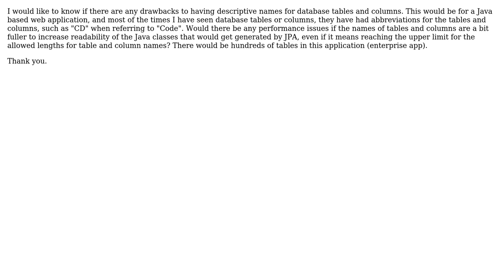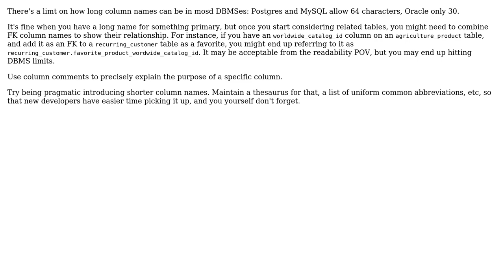Any drawbacks to having very descriptive table and column names in DB tables for Java web app?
Software Engineering: Any drawbacks to having very descriptive table and column names in DB tables for Java web app?

With thanks & praise to God, and with thanks to the many people who have made this project possible! | Content (except music & images) licensed under CC BY-SA | Music | Images & others | With thanks to user ITWorker user Dan Pichelman user 9000 and the Stack Exchange Network Trademarks are property of their respective owners. You are responsible for your own actions.